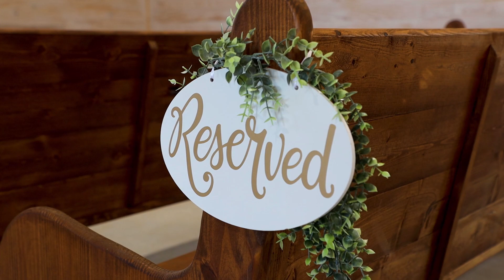Dylan & Harliana Highlight Video